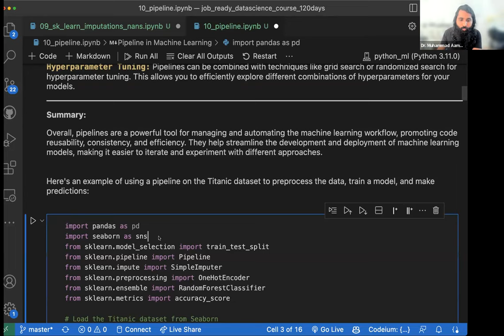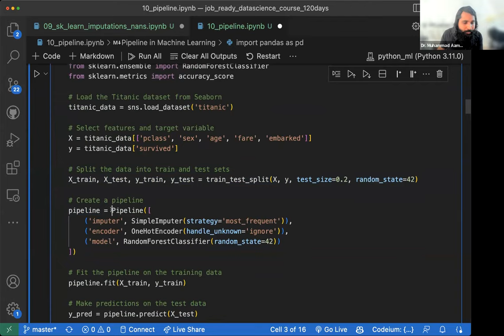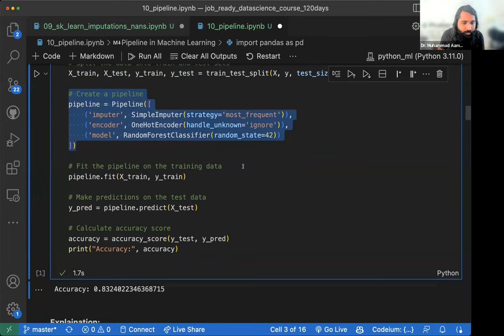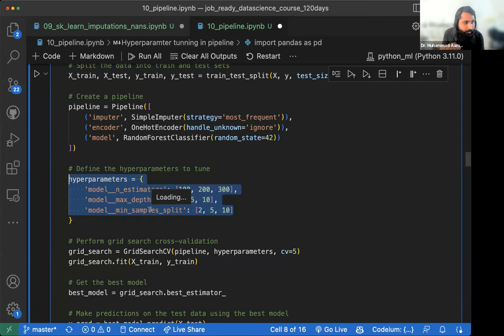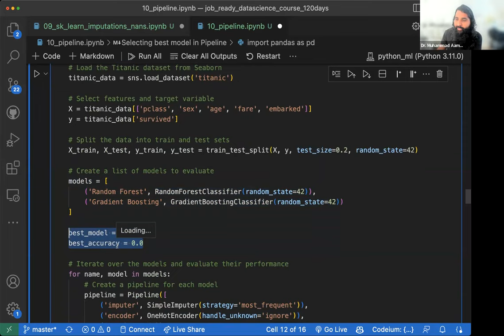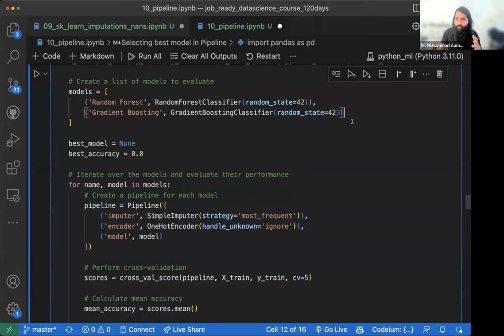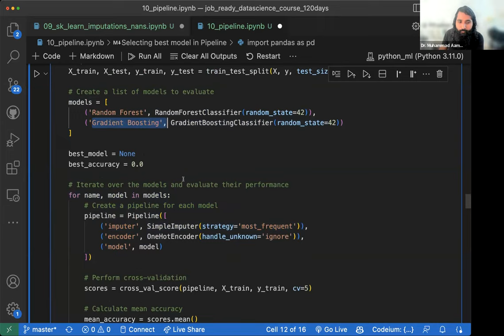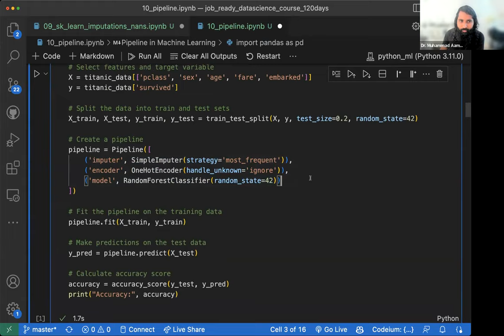Pipeline in machine learning and Scikit-learn